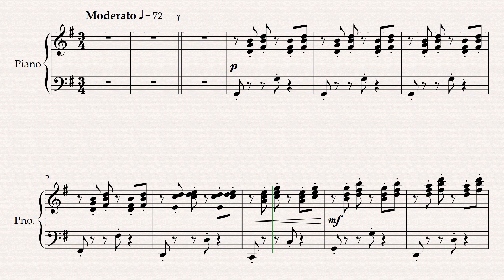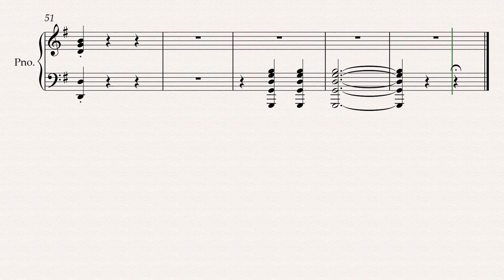Martinů - Suite Miniature - III. Poco moderato - ♩=72